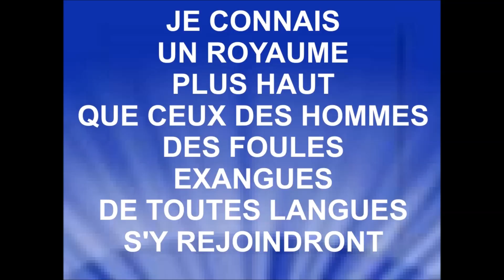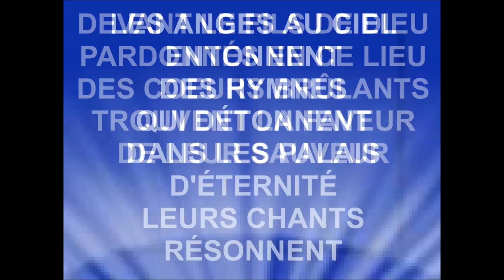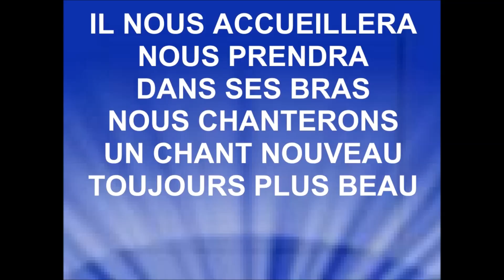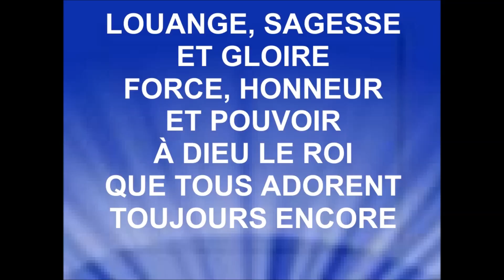JE CONNAIS UN ROYAUME - Tanya Gorbunova Monnier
TANYA GORBUNOVA MONNIER
Correction : remplacez le mot ''vacarme'' par ''tracas''
Traduction du chant "There is a higher throne"
Musique et paroles : Keith & Kristyn Getty
Partitions en anglais disponibles à